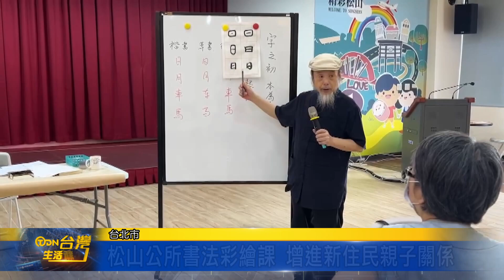松山公所書法彩繪課 增進新住民親子關係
隨著通訊軟體興起，現代人寫字機會越來越少，更別說是要寫書法字。台北市松山區公所特別邀請書法老師講解中文之美，帶著來自緬甸、印尼和中國的新住民家庭一起感受揮毫樂趣，還加以著色成為創意畫作，培養小朋友專注力，拉近親子距離。